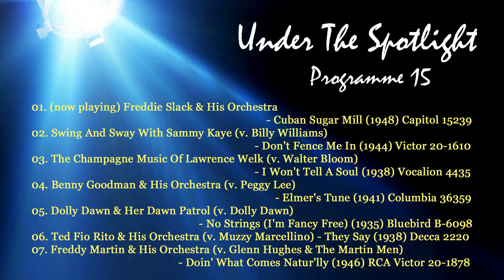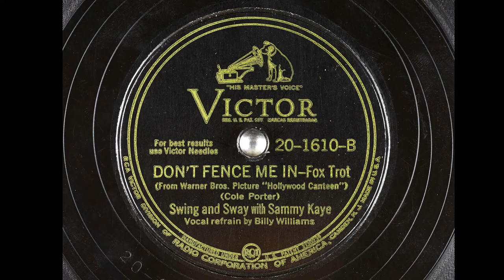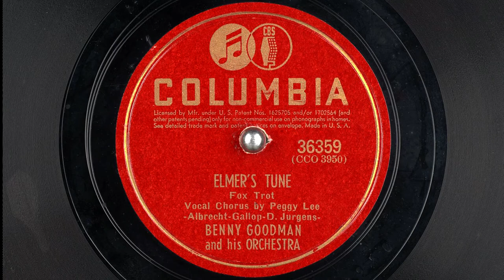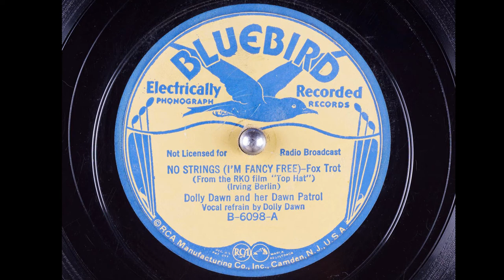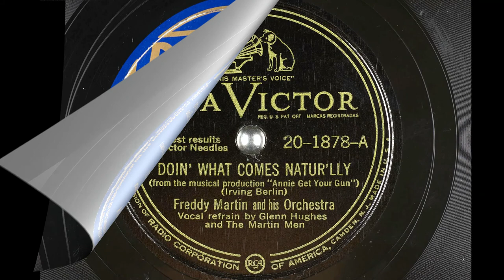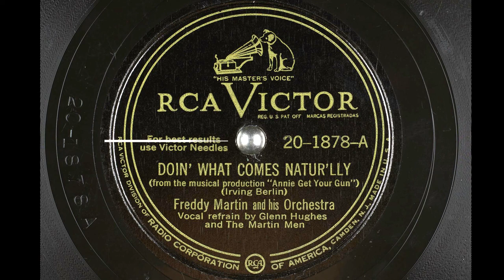UNDER THE SPOTLIGHT Programme 15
Programme 15 .. we hear sides by Freddie Slack, Sammy Kaye, Lawrence Welk, Benny Goodman, Dolly Dawn. Ted Fio Rita and Freddy Martin. Seven sides that were originally issued during the 1930's or 1940's.